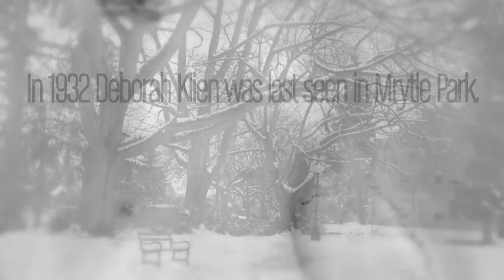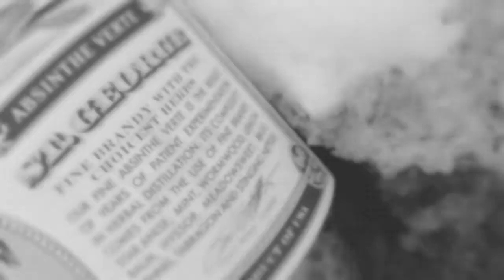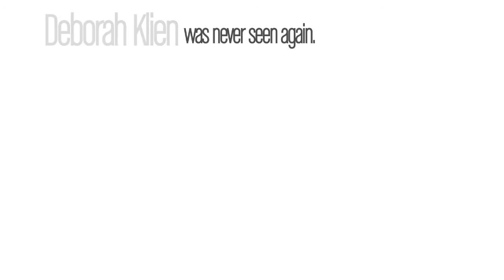FIRST SNOW- SHORT FILM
The first Black Dahlia films short of 2012. Shot in Seattle, Wa January 17th 2012. Music by Gustavo Santaolalla.